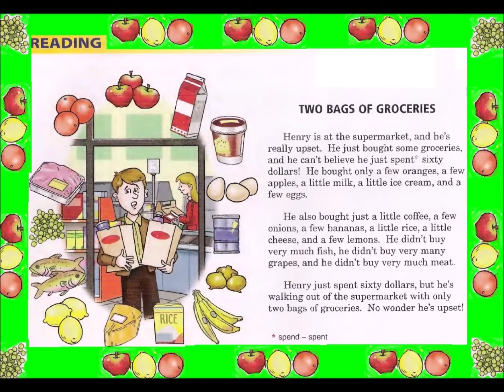Two Bags of Groceries ESL READING Count Non Count Nouns